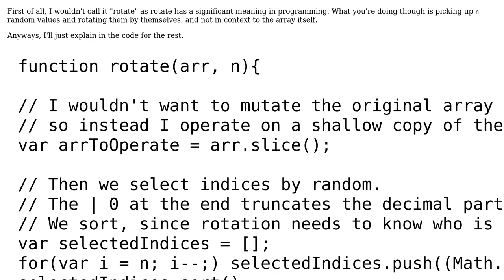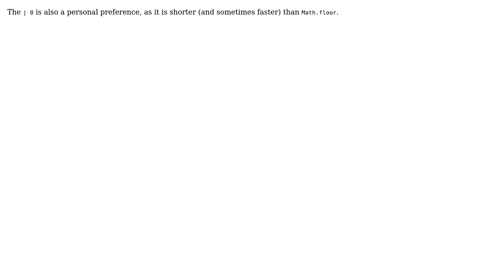Code Review: Rotating `n` random items in an array